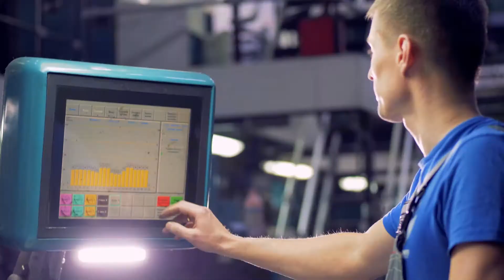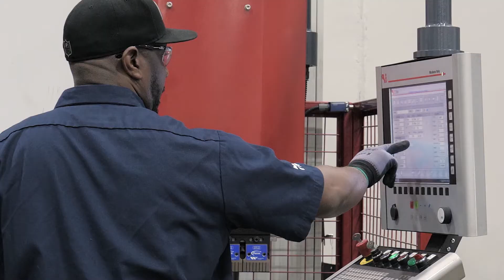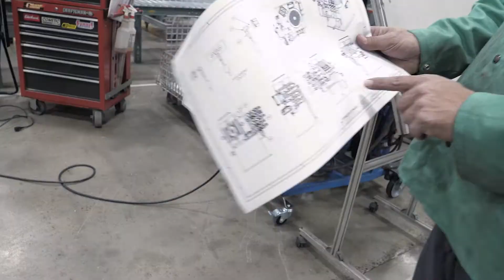Industrial Manufacturing | Hyde Park Partners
Clifton Vann is the CEO of Hyde Park Partners and Livingston & Haven, located in Charlotte, NC. Check out what's "behind the curtain" of our modern infrastructure; manufacturing technicians are the people that keep our society functioning smoothly, everything from food processing to building submarines. Clifton takes us on a tour of the Livingston & Haven manufacturing plant, talks about their various projects, and describes what it takes to be a manufacturing technician.

Established in 1947, Livingston & Haven is the leading industrial technology provider in the southeast, specializing in providing solutions in the automation, hydraulic, pneumatic, lubrication and connector industries. L&H helps customers experience an increase in productivity, efficiency and profitability.

AIM | Training Tomorrow's Technicians